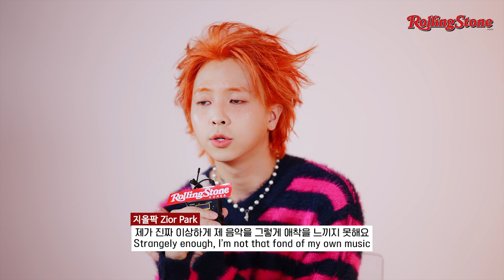/RSK INTERVIEW/ Zior Park / 본능과 직감의 동화, Zior Park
Zior Park  and Rolling Stone Korea finally met.
Check out RSK interview for music stories from Zior Park!

Zior Park과 롤링스톤 코리아가 드디어 만났습니다.
RSK인터뷰를 통해 Zior Park의 음악 이야기를 확인해보세요!
Zior Park의 더 많은 이야기가 담긴 웹진 인터뷰는 롤링스톤 코리아 홈페이지에서 확인하실 수 있습니다.

Artist Zior Park @ziorpark2844
Creative content by @rollingstonekorea
Editor Selina Yoo @sooayooo
Interviewer Hazel Park @o_o_jinini
Edit by @zzoorakii
Video production by D.O.P | BILLY YOON |

00:00 Intro
00:29 타 인터뷰에서 ‘매달 하고 싶은 것이 바뀐다’고 얘기했는데, 지금 당장 하고 싶은 것 In another interivew, you said that your interest changes on a monthly basis. What is that you want to do right now?
00:51 [Where Does Sasquatch Live?] 앨범 소개 Please tell us about the album, "Where Does Sasquatch Live?"
01:29 요새 즐겨듣는 곡 Your current favorite song?
03:03 본인 곡 중에서 가장 애착이 가는 곡 Favorite song on yours.
03:32 대중이 지올팍의 음악을 어떻게 받아들이길 바라나요?  How do you want for the public to embrace your music?
04:02 팬으로부터 들었던 인상적인 코멘트 Most memorable comment left by a fan.
05:36 본인의 매력 What is your charm?
06:01 요즘 즐겨 보는 영화 What's your favorite movie to watch?
06:22 앞으로의 활동 계획 What are your career goals from here on out?